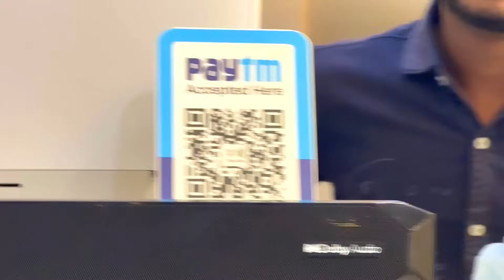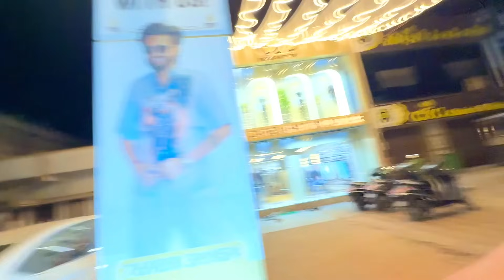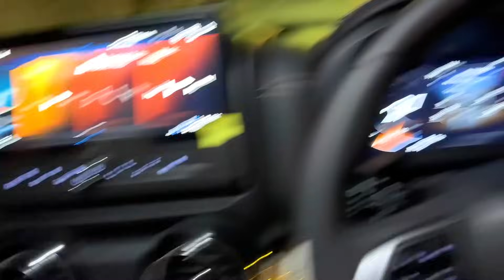આજે કરી ખુબ મસ્તી 😂🤣